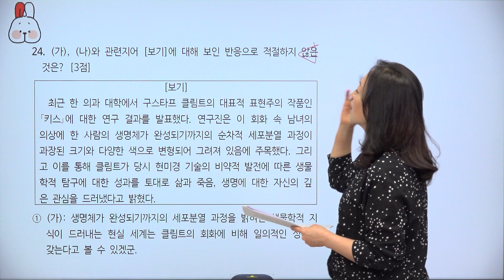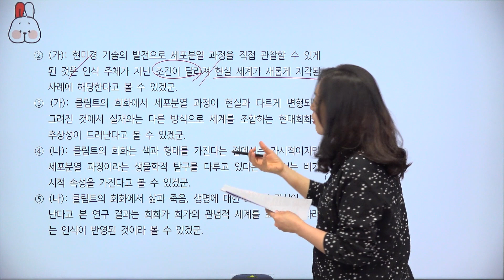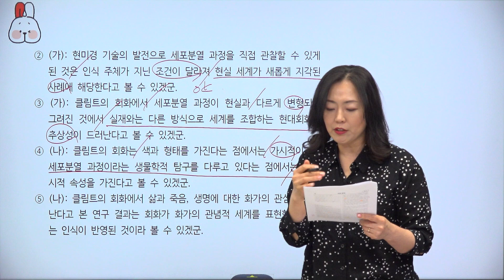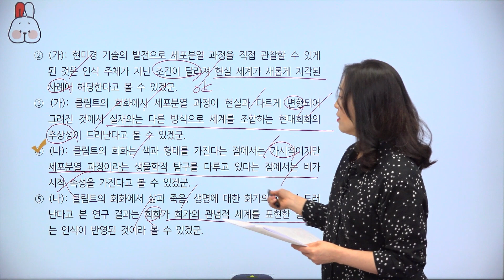[밀크T 입시] 2023년도 9월 고1 학평 국어 24번 해설 | 국어 김진아T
밀크T 국어 김진아 선생님의 2023학년도 고1 9월 학력평가 국어 24번 해설